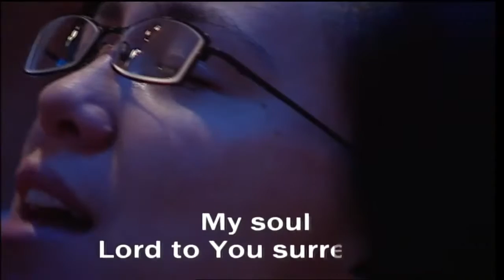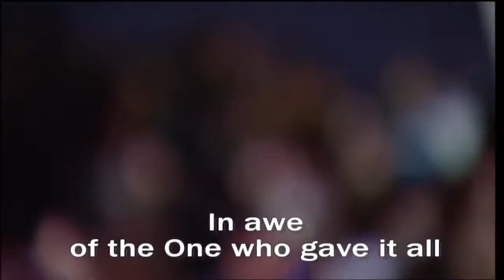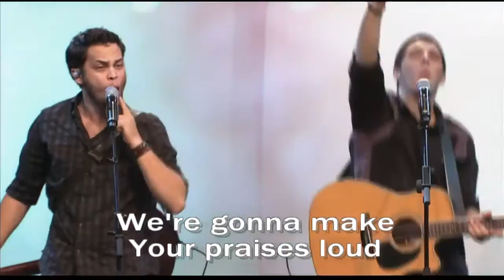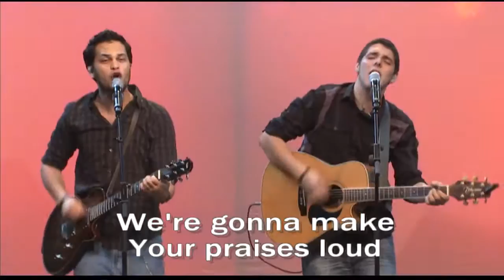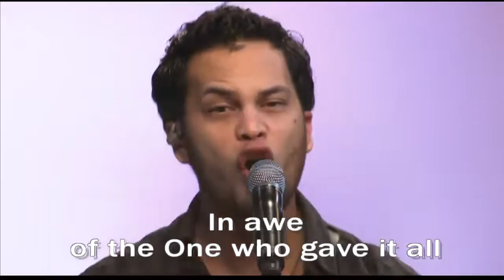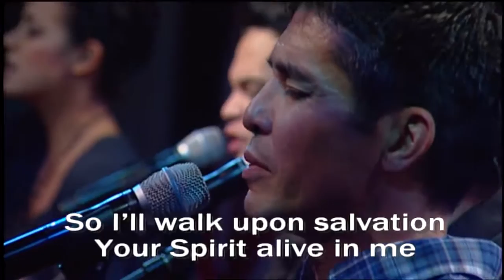live@New Hope The Stand/Shout Unto God feat. Jana Alcain & Pastor Rod Shimabukuro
live at New Hope Christian Fellowship: The Stand/Shout Unto God led by Jana Alcain and Pastor Rod Shimabukuro. [HD]

Taken from Sunday, Jan. 9, 2011. Featured series: One God, One Church. For service, visit eNewHope.org. live at New Hope Christian Fellowship: The .

live at New Hope O'ahu: Worship Medley (Majestic/For Who You Are/Shout to the Lord/How Great Is Our God) led by Pastor Rod Shimabukuro, Chris Kiriakos, .

Worship Medley (Sing To The King/You Are My King/Here I Am To Worship) featuring Pastor Rod Shimabukuro and Jana Anguay-Alcain.